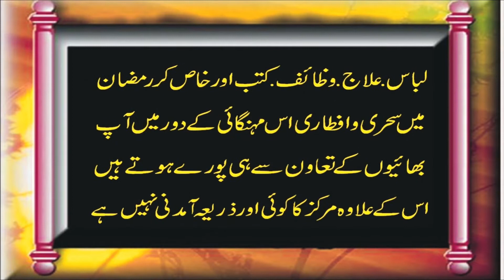Latest New Bayn By M Hussein Madni Topic Madan e Masher 2022 | Saim Islamic CD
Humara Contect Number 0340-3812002